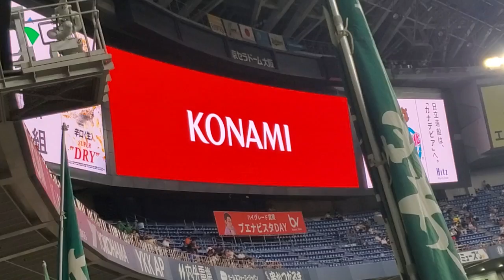20240913 BsGravityによるハリセンタイム！5回ｳﾗ終了後 ｵﾘｯｸｽ･ﾊﾞﾌｧﾛｰｽﾞ主催試合ｲﾍﾞﾝﾄ ｺﾅﾐpresents@京ｾﾗﾄﾞｰﾑ大阪･ﾚﾌﾄ外野下段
【｢Take Me｣／BsGravity】